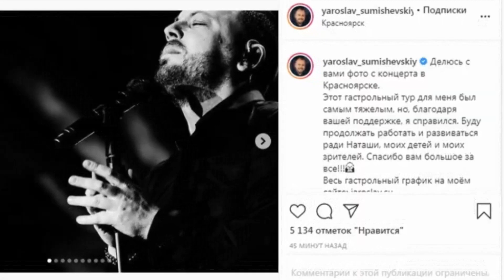Ярослав Сумишевский выложил трогательный пост с благодарностями! Фанаты крайне растроганы им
Ярослав Сумишевский – певец и музыкант.
Ярослав родился в городе Шахтерск (Сахалинская область). Дата рождения – 18 октября 1983 года.

В 1997 году Сумишевский успешно окончил детскую музыкальную школу, в которой опытные педагоги научили талантливого паренька блестяще играть на баяне. Через три года после этого Ярослав окончил и обычную общеобразовательную школу.

После того, как школьные годы остались позади, Ярослав решил, что настала пора избрать свой жизненный путь. С теплом вспоминая о музыкальной школе, он избрал музыку делом всей своей жизни. Ярослав Сумишевский поступил на дирижерско-хоровое в Сахалинское училище искусств (город Южно-Сахалинск). Во время учебы юноша уже вовсю проявлял свой талант – участвовал в областных музыкальных конкурсах, занимая первые места и завоевывая любовь публики, выступал на правительственных концертах.
После училища Ярослав Сумишевский принял решение перебраться в большой город с большими возможностями – в Москву. Он поступил на вокальный факультет Московского государственного университета культуры и искусств и благополучно стал его выпускником в 2009 году.
Ярослав - основатель и бессменный ведущий лучших Интернет-проектов «Народный Махор», «Народный Хит», «Квартирник онлайн», участник шоу Первого Канала «Три Аккорда», исполнитель, который буквально взорвал всемирную сеть своим талантом.

Часто Ярослава Сумишевского называют «феноменом» или «Народным Артистом Интернета»: он обладает уникальным голосом, невероятно красивым тембром и неотразимым обаянием.

Певец с большой теплотой и любовью относится к своим поклонникам, и эта любовь взаимна. Ярослав собирает полные залы по всей стране. А секрет успеха- в его притягательности, душевности и большом профессионализме.
Невероятную популярность Ярослав приобрел и за свой тембр голоса, который действует на зрителя особым образом, не давая возможности остаться равнодушным к его пению.
Ярослав Сумишевский
Моя чужая

Ярослав Сумишевский
Говоришь мне

Ярослав Сумишевский
Рядом с тобой

Ярослав Сумишевский
Дороги

Ярослав Сумишевский и Жека
Исповедь (дуэт)

Ярослав Сумишевский
Романс

Ярослав Сумишевский
Пой Моя Гитара

Ярослав Сумишевский
Продавцы Цветов

Ярослав Сумишевский
Орел и решка

Ярослав Сумишевский
Не плачь

Ярослав Сумишевский
Любовь

Ярослав Сумишевский
Женщина августа

Ярослав Сумишевский и Валерий Сумишевский
Родителям

Ярослав Сумишевский
Снова, слова

Ярослав Сумишевский
Ты мое сумасшествие

Ярослав Сумишевский
День Рождения

Ярослав Сумишевский
Глаза Зеленые

Ярослав Сумишевский
Как по полю-полюшку

Ярослав Сумишевский
Мама

Ярослав Сумишевский
Не гаснет свет

Ярослав Сумишевский
Несбывшееся чудо

Ярослав Сумишевский
Никогда не позовешь

Ярослав Сумишевский
Облаком по небу

Ярослав Сумишевский
Островитянка

Ярослав Сумишевский
Привет, Любовь

Ярослав Сумишевский и Руслан Алехно
Самая милая (дуэт)

Ярослав Сумишевский
Свет маяка

Ярослав Сумишевский
Туманы

Ярослав Сумишевский
Любимая женщина (с трубой)

Ярослав Сумишевский
Третий день

Ярослав Сумишевский
Зима в Москве